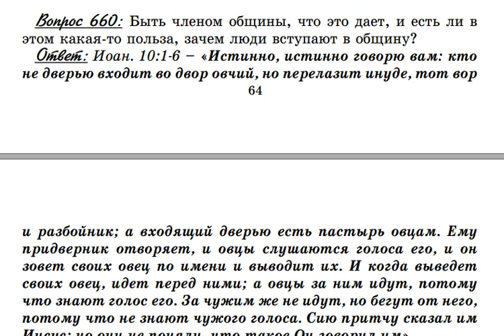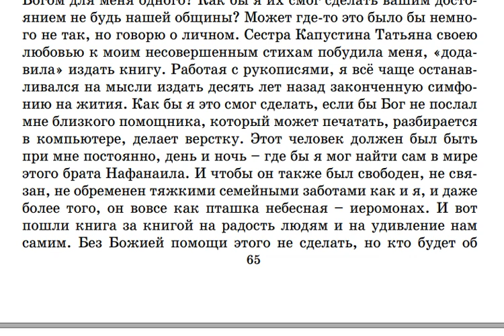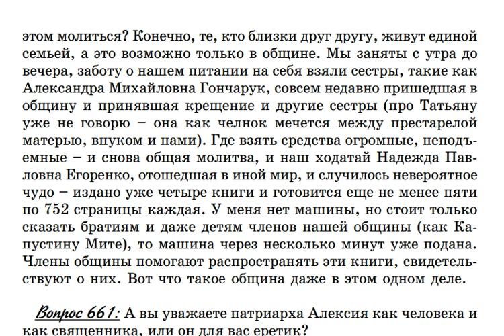0660 . Зачем люди вступают в общину?